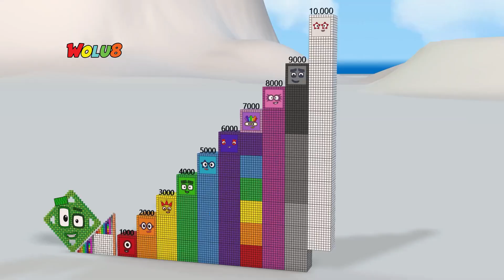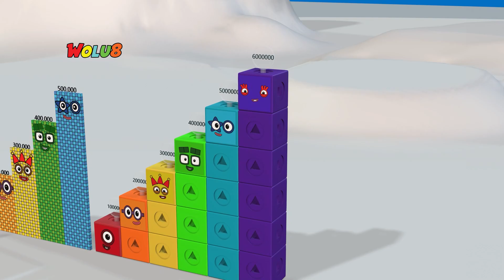Numberblocks Step Squad! 440 vs 10,000 vs 500,000,000 | Learn to Count Big Numbers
Numberblocks Step Squad 440 vs 10,000 vs 500,000,000 Million | Learn to Count Big Number Patterns

Join the Numberblocks Step Squad on an epic counting journey like never before! 🤯 Watch as we explore the massive jump from 440 to 10,000 and all the way up to 500 MILLION! 🚀

Perfect for early learners, preschoolers, and Numberblocks fans who love discovering new numbers in exciting ways! Whether you're learning at home or in the classroom, this video is packed with colorful visuals and step-by-step counting fun.

© Copyright by Wolu8 ☞ No Reup